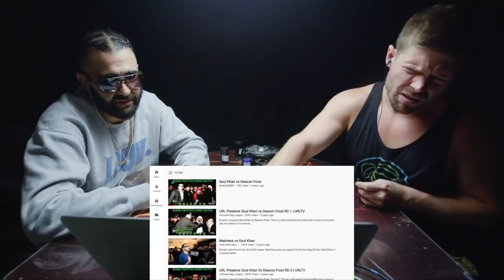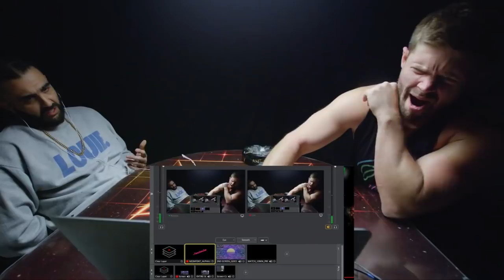WATCH: SOUL KHAN vs DEACON FROST with DIZASTER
Follow DIZASTER: @MRDIZASTER